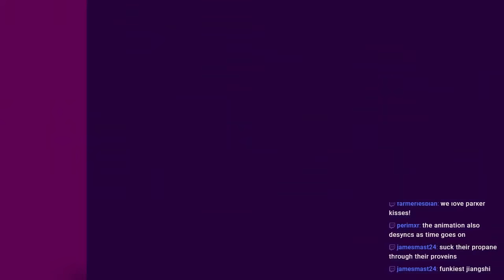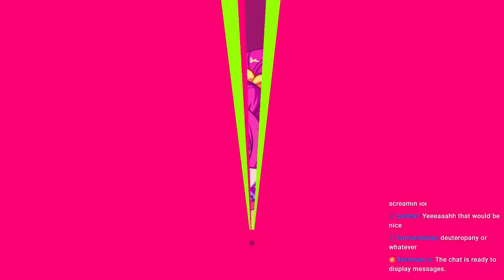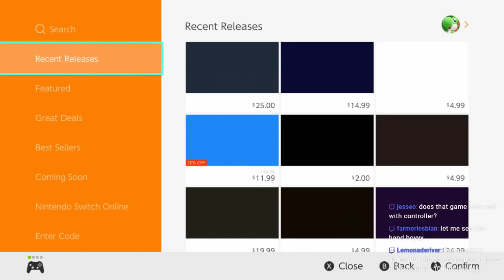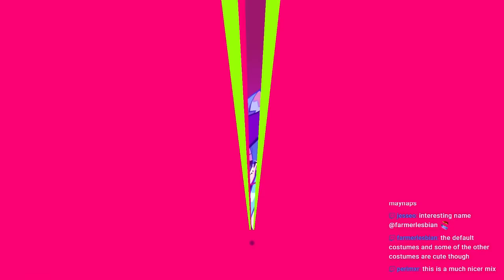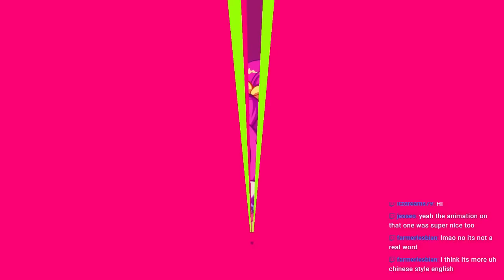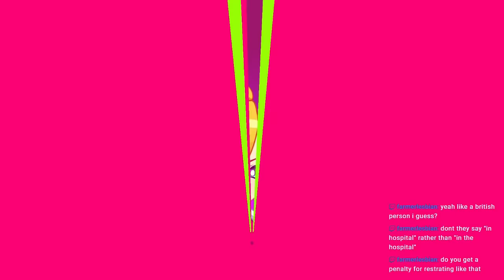🔴Let's Play Muse Dash (1) | Adorable Super-well Animated Music Game!